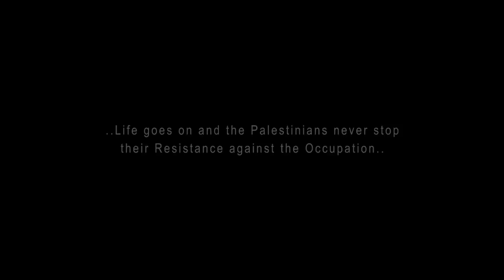Clip Gaza فيديو كليب غزة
Gaza, the official Video Clip from Moroccan Artists to the people of palestine.

Directed by : FAISAL HLIMI
Produced by : HICHAM HLIMI & YASSIN HLIMI
Music Producer : MEHDI EL MAHJOUR
Production Manager : SAID DAHDOUH
Lyrics : ZAKARIA HADDANI & SAMIR ELMOUJARI
Arrangement : ACHRAF BENSFIA
Mixing : RACHID MOHAMMED ALI
Art Supervisors : CHEB RAYAN & REDOUAN DIRI